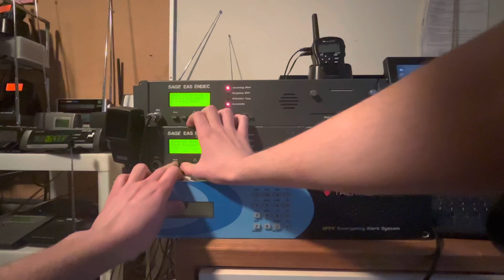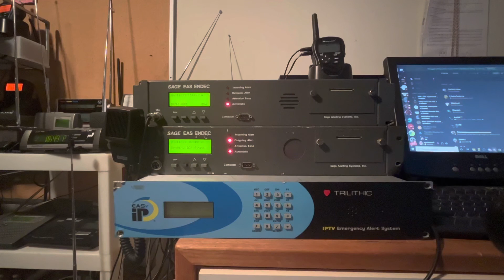EAS 3133-3134: NWS Tulsa Severe Thunderstorm Warning